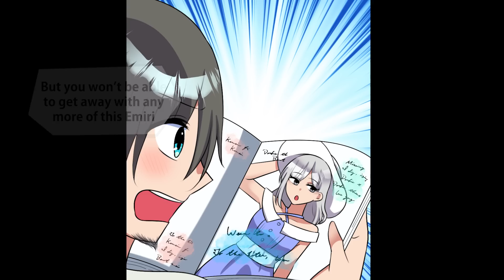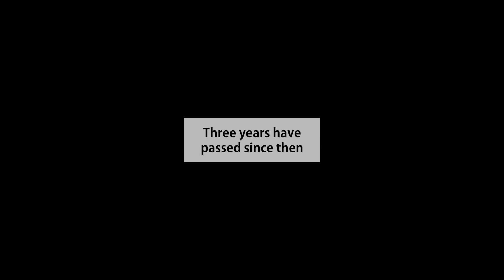I Cut a Shaggy,Dirty Girl's Hair For Free.８Years Later, the Girl Came Back....【Manga】【RomCom】